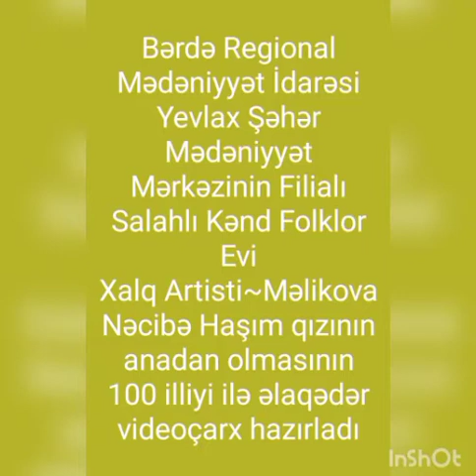Yevlax şəhər M.M filialı Salahlı kənd Folklor evi Xalq artisti Məlikova Nəcibə Haşım qızı 100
Bərdə Regional Mədəniyyət İdarəsi Yevlax şəhər Mədəniyyət Mərkəzinin filialı Salahlı kənd Folklor evi Xalq artisti Məlikova Nəcibə Haşım qızının anadan olmasının 100 illiyi ilə əlaqədar videoçarx hazırlayıb